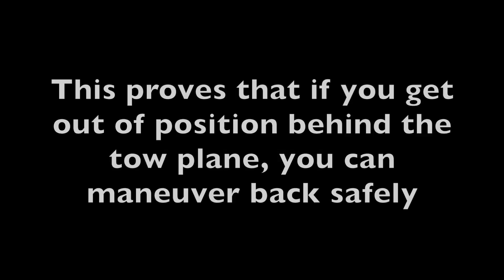Glider "Boxing" The Wake Turbulence Behind The Towplane:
Every year all glider pilots, even the ones who have flown for more than 50 years, require at least one check flight.  That's because most of us have not flown for 6 months.  One of the maneuvers we need to demonstrate is one called "Boxing The Wake".

All aircraft have an area of "wake" or "turbulence" behind them.  If you fly into it, the glider will get buffeted, and you have to keep it under control.  Also, because unstable air causes lift, that's when we like to fly, so you could be bouncing around behind the towplane and can sometimes get thrown around and knocked really off centre!  You need to be able to get back to centre.

We demonstrate that to an instructor by dropping the glider down through the wake, and then flying a "box" around the wake.  Down, left, up, right to centre, pause, to the right, down again, then left to bottom centre, and then back to high-tow position.